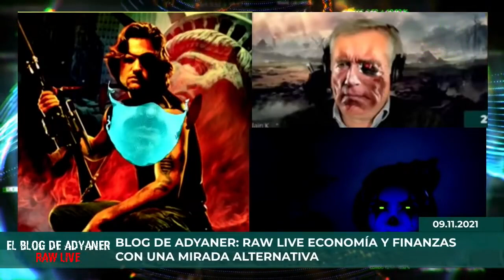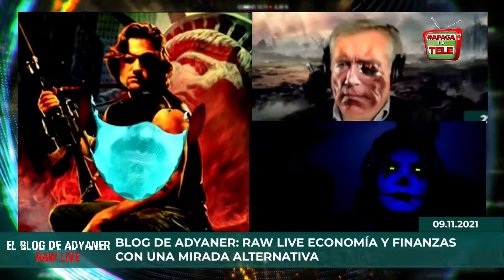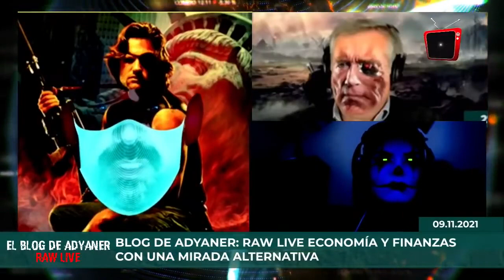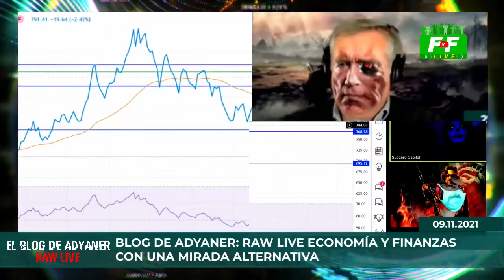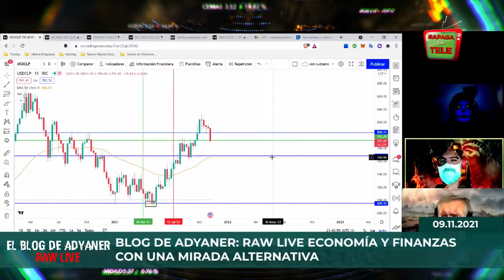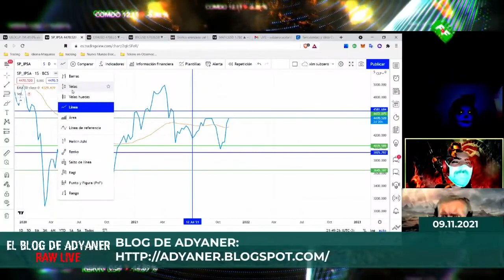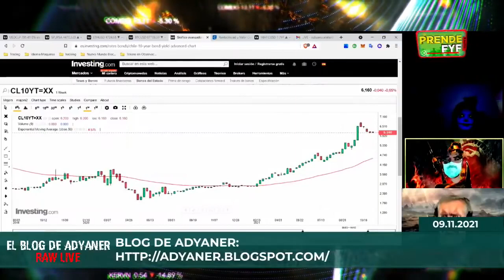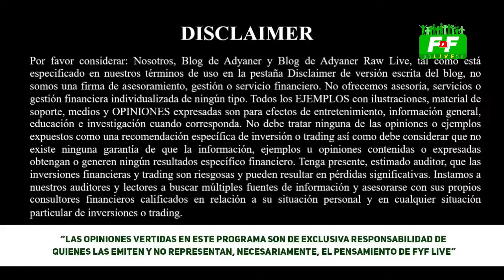REP - El Blog de Adyaner: La inflación y sus efectos en los activos chilenos.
En el capítulo de hoy en El Blog de Adyaner Raw Live, veremos como tema principal, la inflación y sus efectos en los activos chilenos.

Además, ¿Porqué baja el dólar y el IPSA?Analizaremos, las últimas encuestas, el contagio de Boric, el cuarto retiro de fondos previsionales y la Acusación Constitucional contra el presidente Piñera.

Todo esto y más junto a Adyaner, Alain, SubZero y Paulo.Súmate, comenta y comparte...